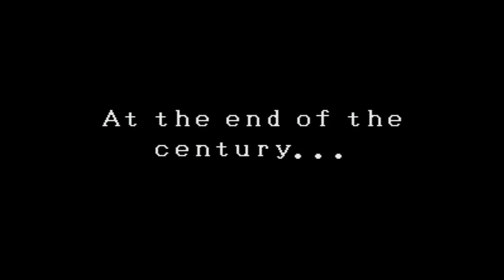Super Valis IV - Super Nintendo Entertainment System - Intro & Title Screen